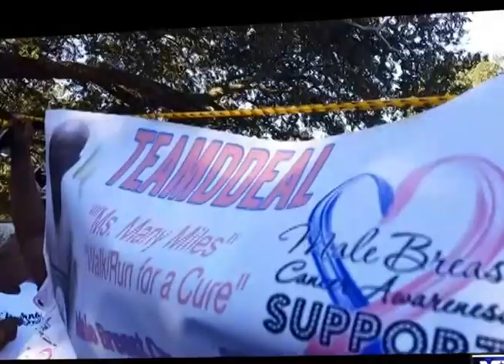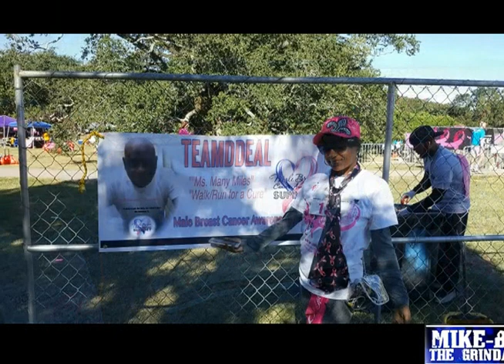Day 55 MIKE B. THE GRINDA CEO OF THE BACKYARD COMMITTTEE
Day 55 MIKE B. THE GRINDA CEO OF THE BACKYARD COMMITTEE MS. MANY MILES WALK AND RUN IN HONOR OF MY Dwight Deal BRING AWARENESS TO ME WITH BREAST CANCER( REMEMBER THE LOVE AND SUPPORT OF FAMILY AND FRIENDS CAN HELP YOU OVERCOME ADVERSITY.}The Campaign to Elect Dennis W. Moore for Judge, Criminal District Court, Section D #78, is honored to announce the ENDORSEMENT from CONGRESSMAN CEDRIC RICHMOND . Dennis looks forward to working and bringing justice back into the criminal justice system